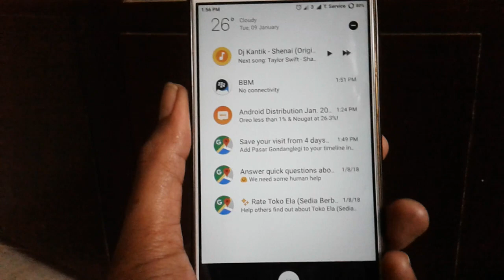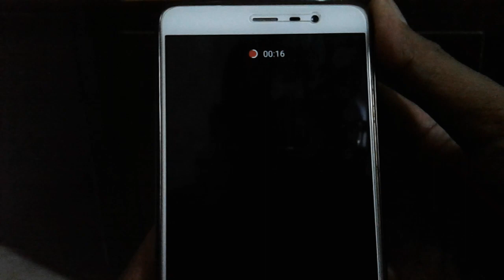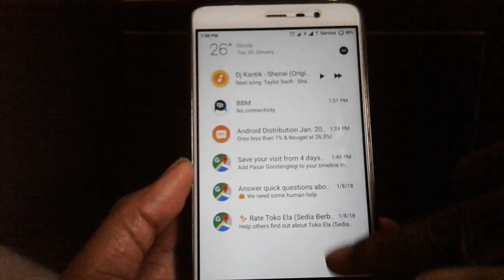Cara Bikin Status Musik di Whatsapp